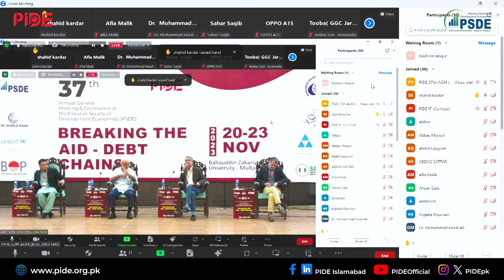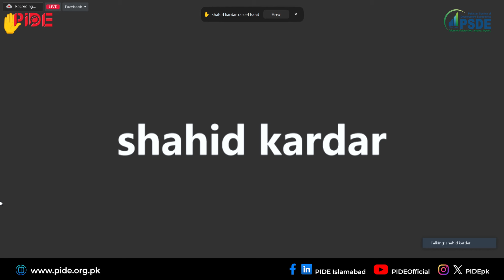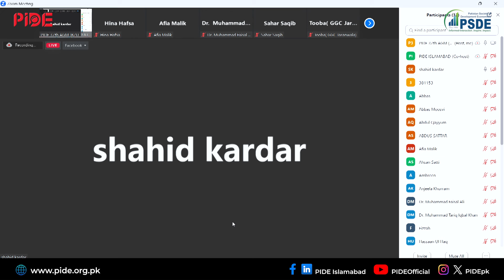Foreign Aid for Pakistan - Boon or Bane? I PIDE PSDE Conference Debate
Debate on the Foreign Aid for Pakistan, at the 37th AGM & PIDE PSDE Conference in Bahauddin Zakariya University, Multan.

Pakistan Society of Development Economists (PSDE)

Pakistan Institute of Development Economics (PIDE) hosted the 37th Annual General Meeting and Conference of the Pakistan Society of Development Economists (PSDE) on “Breaking the Aid – Debt Chains”. The PSDE conference held on 20–23rd November 2023, in Bahauddin Zakariya University, Multan, in collaboration with host of local and international development partners.